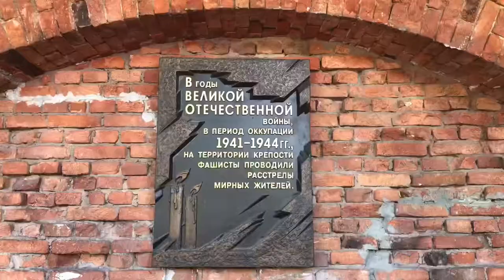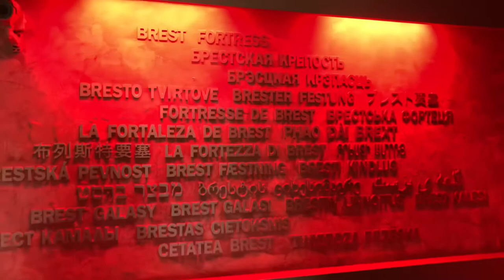Brest Fortress Belarus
An amazing memorial to the fallen soldiers that defended their nation against the Nazi attackers.